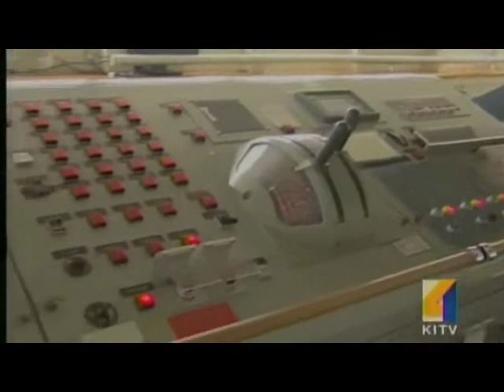YouTube - Cal Maritime In the News - Hawaii Summer Training Voyage Port Call.m4v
Cal Maritime's 500-foot training ship Golden Bear called in Hawaii at the halfway point of its 2 two-month training voyages on the Pacific during 2010.  The visit was a newsworthy one for area TV stations which interviewed cadets, staff and alumni about The California Maritime Academy and its unique training programs and the details of cruise training and its role in their education.